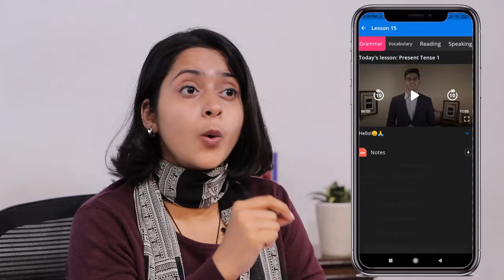Mental Health Motivation Video: You Are Enough | Kashesh Chhabbria | Josh Talks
Delve into a powerful narrative of resilience and triumph with Kashesh Chhabria, a psychologist whose own journey epitomizes the battles and victories faced by women in India. Featured in a compelling Josh Talks session, she recounts the hurdles of an early marriage and the societal underestimation that fuelled her determination to excel in her field.

Battling prejudices and belittlement, Kashesh's relentless pursuit of her passion for psychology has not only shaped her into a beacon of hope but also enabled her to guide numerous women through their struggles with depression and relationship dynamics. Her advocacy for mental health awareness is a testament to her commitment to improving women’s wellbeing and fostering an environment where every woman is encouraged to thrive both personally and professionally.

This inspiring story is a clarion call to all, highlighting the essence of empowerment and the positive change that comes with perseverance. Watch as Kashesh Chhabria ushers in a new era of understanding and support for mental health, proving that every woman has the power to rise above adversity and lead a fulfilling life